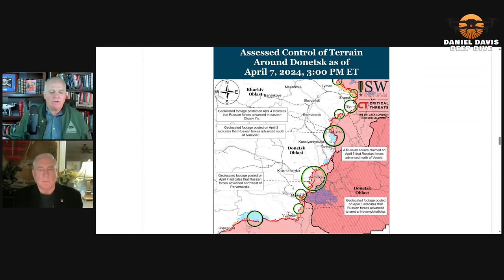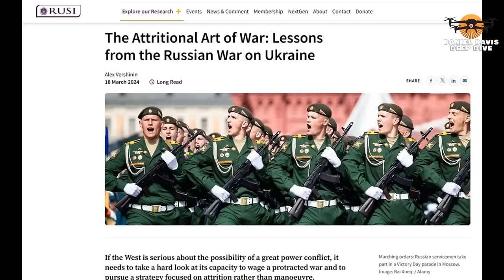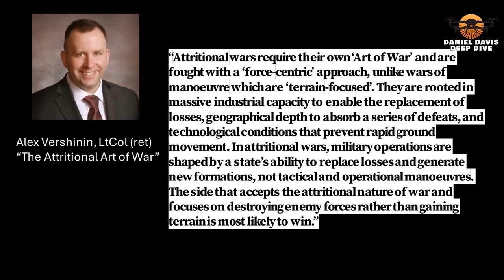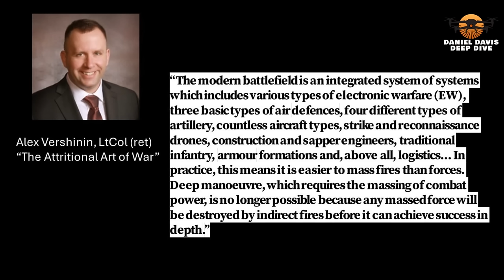Blunt Truth About Ukraine w/Col Douglas Macgregor